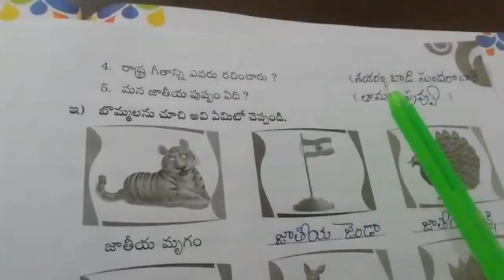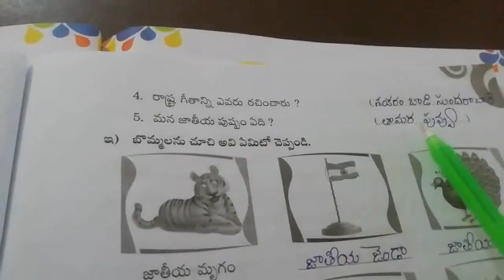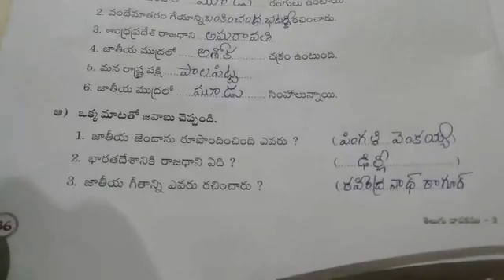2nd class Telugu 22/07/2021